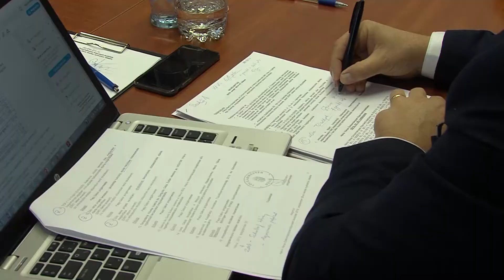Február 29-ig marad ingyenes a Nagyparkoló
Ülésezett a Képviselő-testület (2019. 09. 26.)